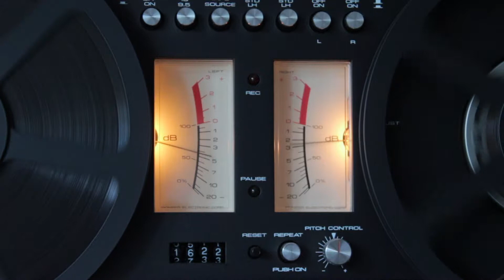VINYL MEDLEY by Z BAND SPRING 2017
Motor season opening day Zelenograd Z Brothers. Vídeo Remasterizado Y Audio Equalizado.